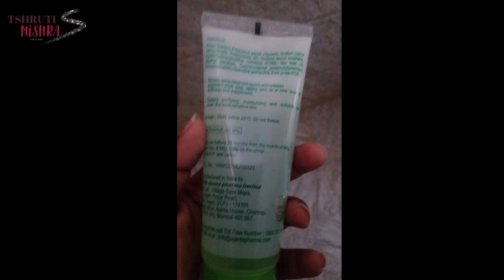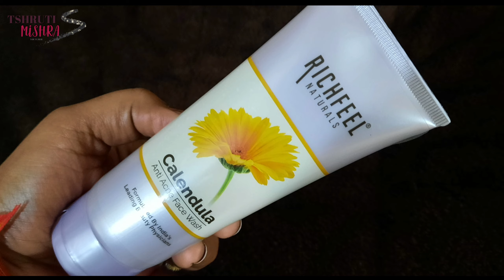Doctor Recommended Face Wash | Face Wash Oily Skin | Face Wash For Acne & Pimples | Shruti Mishra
Today I am sharing my video on..Doctor Recommended Face Wash Face Wash Oily Skin Face Wash For Acne & Pimples

Shruti Mishra
Xoxo

Shruti Mishra
ShrutiMishra